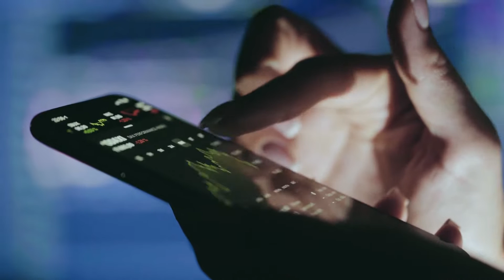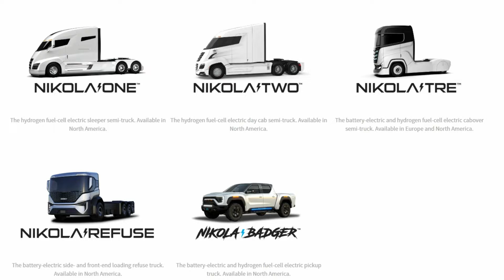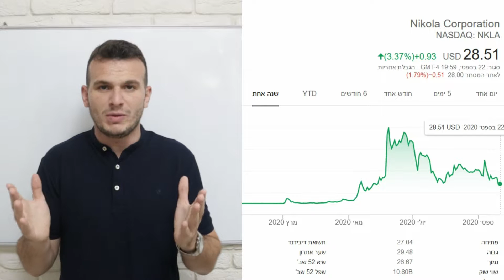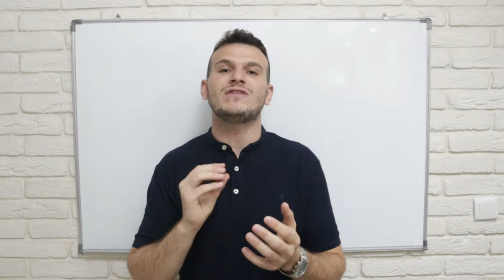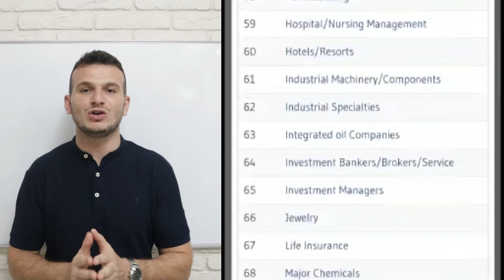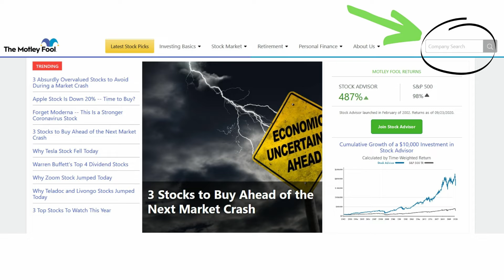איפה למצוא מניות מתחת לרדאר ? איך למצוא השקעות לפני כולם ולקבל תמיד רעיונות חדשים!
להשקיע בחברה כמו פייסבוק או אמזון זו לא חוכמה. יותר קשה למצוא את הפייסבוק או האמזון הבאה. ותאמינו לי עם עבודת מחקר טובה זה אפשרי !

אתם יכולים למצוא מניות לפי סקטורים, זה מסודר בצורה הכי ברורה וקלילה שיש.
במידה ומצאתם משהו שנראה לכם מעניין תעברו לגוגל, תחפשו מידע, תחפרו כמה שיותר עמוק, קחו כמה ימים אפילו במידה ואתם מרגישים שיש לכם משהו מעניין בידיים. אל תקנו סתם על סמך תחושה.
מניות שאני אראה לנכון אני כמובן אשתף פה בערוץ אז תשארו מעודכנים.

כל מה שאני משתף זו דעתי בלבד. לא המלצה ... !!! תעשו מחקר יסודי או שתקחו ייעוץ מאדם מוסמך. בהצלחה !

תרשמו לערוץ ותפעילו פעמון !

איך לבחור מניות
איפה לחפש מניות
איפה לקבל רעיונות השקעה
איפה להשקיע כסף